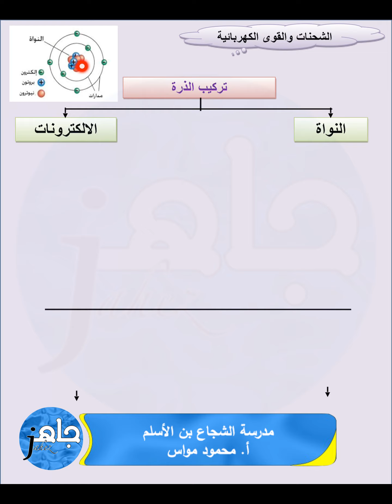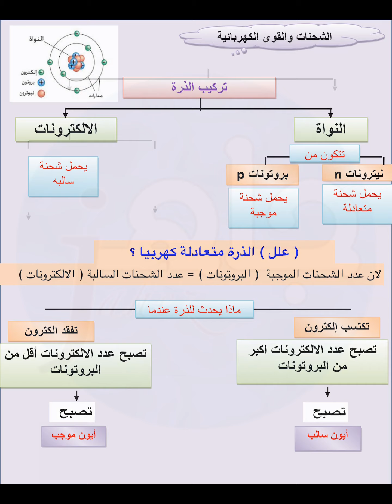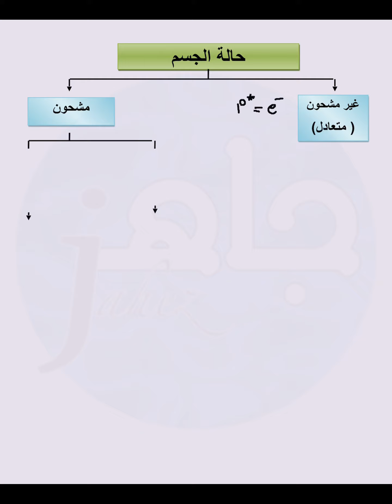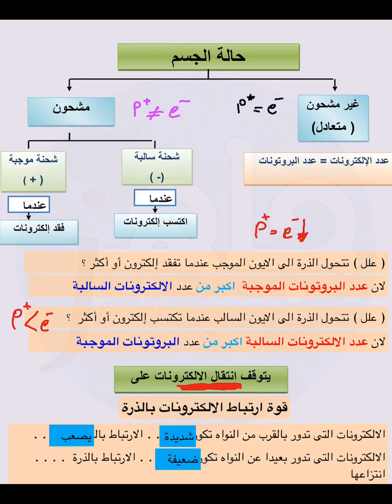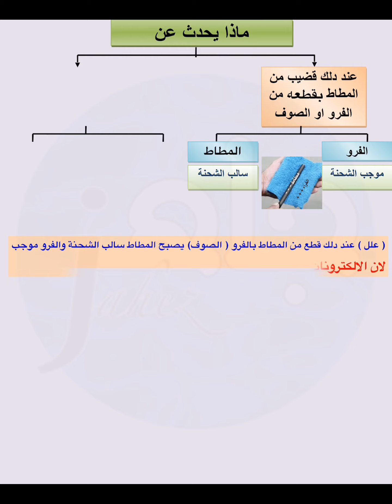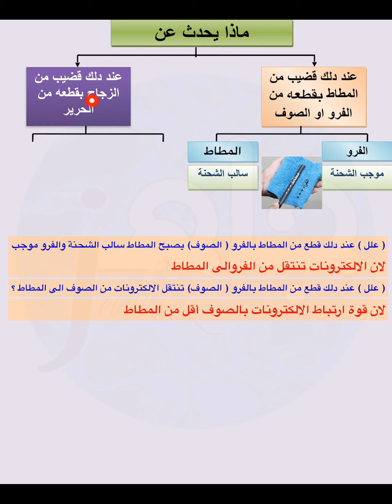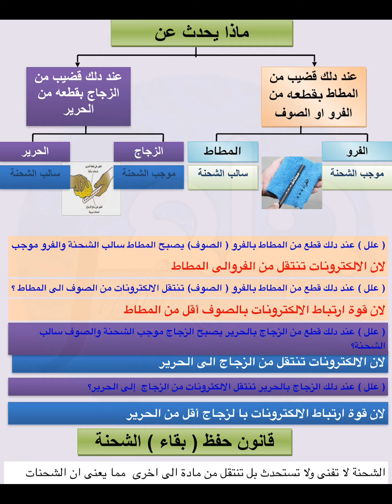برنامج جاهز- فيزياء الصف العاشر الفصل الثاني 2018/2019 تركيب الذرة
مجلس مديري المرحلة الثانوية
الادارة العامة لمنطقة الفروانية التعليمية

فكرة مدير ثانوية الشجاع بن الاسلم
أ. ناصر النعمه

المدارس المشاركة
ثانوية النهضة بنات
ثانوية ام عامر الانصارية بنات
ثانوية أنس بن مالك بنين
ثانوية المباركية بنين
ثانوية لبيد بن الربيعة بنين
ثانوية جليب الشيوخ بنين
ثانوية الشجاع بن الأسلم بنين

إعداد الحلقات
أ.احمد فؤاد
أ.البدوي عبد الجواد
أ.وليد خاطر
أ.ليلى المطيري
أ.جلال عبدالسميع
أ.تيسير العبيد
أ.صفاء كمال
أ.هاني سند
أ.زينب احمد
أ.السيد علي عبدالفتاح
أ.اندراوس سعدالله
أ.محمود مواس
أممدوح حسن
أ.احمد السيد سليمان
أ.حسين دشتي
أ.احمد عبدالفتاح
أ.السيد زايد
أ.وليدالرشيدي
أ.انس عون الله

مدير المونتاج
م. يعقوب جوهر

جرافيكس
م.يعقوب جوهر
أ.محمود طاهر
أ.عيسى المصيليخ
أ.حمد الكندري

شكر خاص
الموجه الاول للعلوم بالانابة بالفروانية
صباح ال بن علي

إشراف عام
مراقب التعليم الثانوي
أ. خالده المير